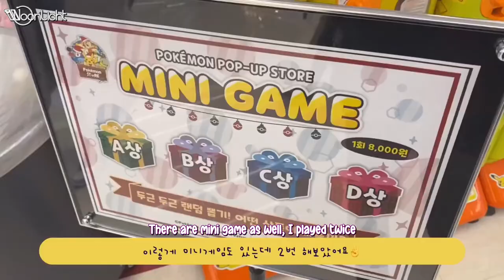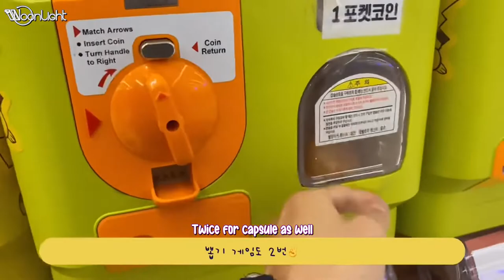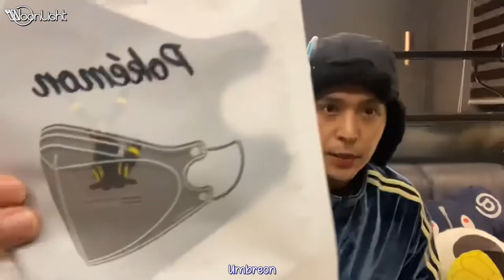ENG SUB/ HIGHLIGHT Son Dong Woon [VLOG #6] Let's catch Pokemon at the Pokemon pop-up store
By Woonlight
Original Video: 손동운
Translated by: Cloud @ Woonlight